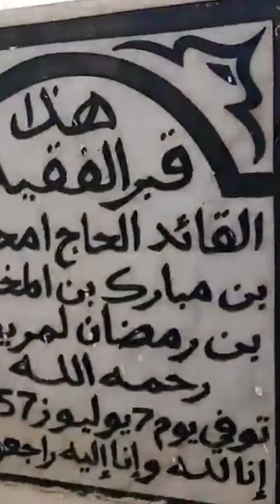vlog.جولة مع صحباتي😍 الى جبال سيدي عثمان بمدينة زايو_ناظور/دوزنا وقيتة زوينة🤩/🥺بدلنا الجو/كان خوف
للحصول على كطالوك تواصلي معايا واتساب 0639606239